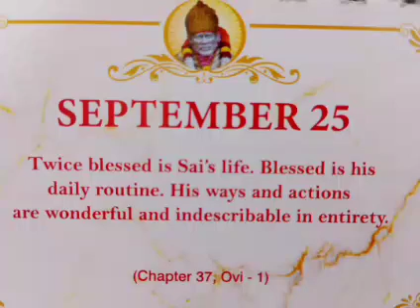September 25 Sai Baba Msg